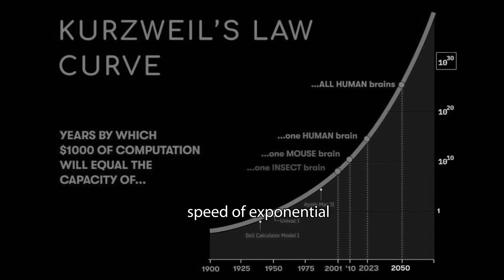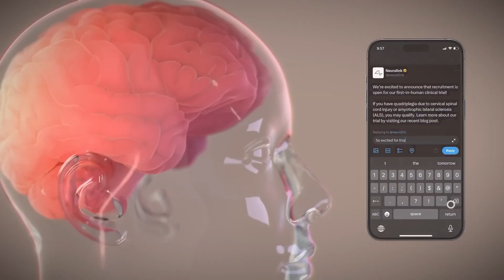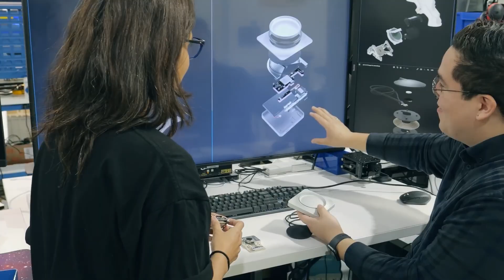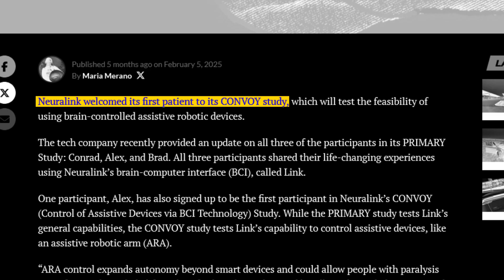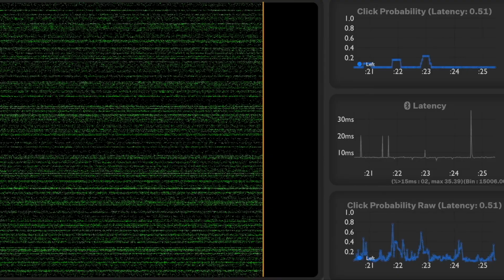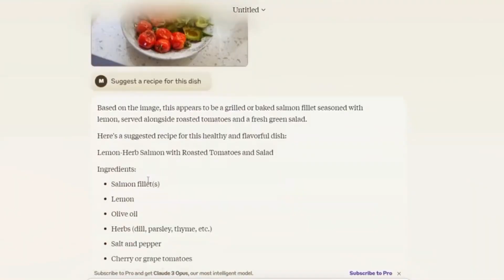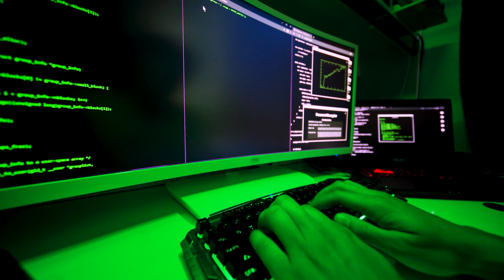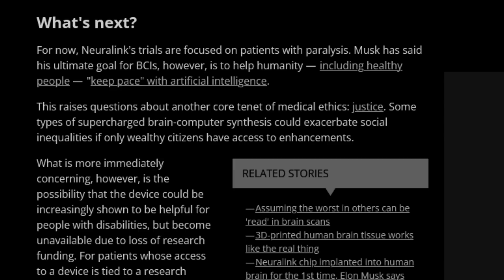Elon Musk’s 2035 Prediction - Humans Will Merge with AI (Here’s How)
Elon Musk says by 2035, humans could merge with AI through brain-computer interfaces like Neuralink. Sounds like sci-fi? It's not. In this video, we explore:

    How Neuralink’s first human trials are already restoring motor function

    What the N1 chip does, and how it connects your brain to machines

    Whether we’re heading toward “digital consciousness” and mind uploading

    Ethical dangers like identity theft, brain hacking, and loss of self

Learn about real Neuralink patients, Kurzweil’s Singularity, and why merging with AI could become reality in our lifetime.

⚠️ Neural implants could boost your mind — or erase your identity.

💬 Would you risk losing control of your thoughts to boost your brain power?